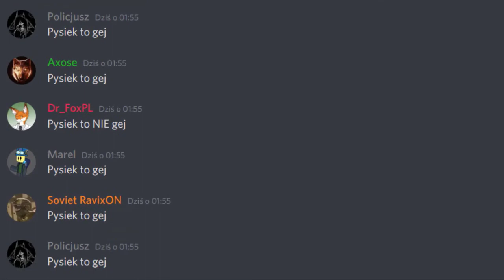Wielka Wyprawa Pysława Don't Starve Together z Garry 14